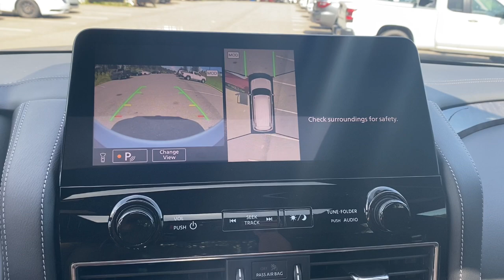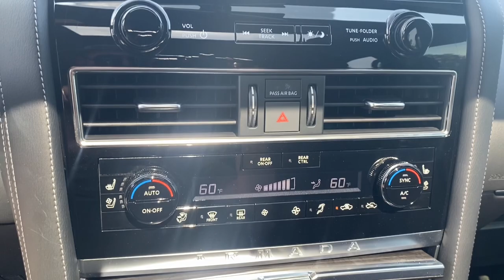2023 Nissan Armada Platinum AL Tuscaloosa, Northport, Bessemer, Birmingham, Columbus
Pre-Owned 2023 Nissan Armada Platinum available at Townsend Nissan located in 2620 Skyland Blvd E, Tuscaloosa, AL, 35405. Servicing the Tuscaloosa, Northport, Bessemer, Birmingham, Columbus area.

Introducing the   2023  Nissan Armada.  This serene and seriously strong Armada delivers full-size SUV mightiness and an effortlessly luxurious ride. Standard driver-assist safety tech and touchscreen infotainment let you enjoy every adventure with confidence.  These are just some of the great options this vehicle comes with: Heated Steering Wheel
, Apple Carplay®/Android Auto®, Intelligent Auto on/off High Beams, Pre-Collision System, Wireless Charging Station, Touchscreen Infotainment System, Third Row Seat, Navigation System, Heated Driver Seat, Premium Sound System. Make every adventure all it can be in this luxurious and powerful Armada. Come in for a fun and easy test drive. Our team will make it the best part of your day.